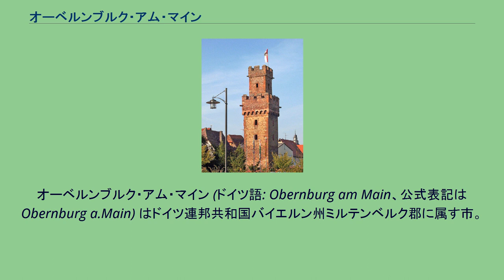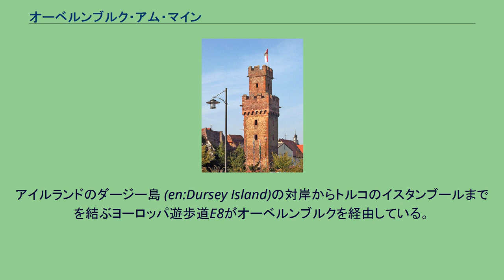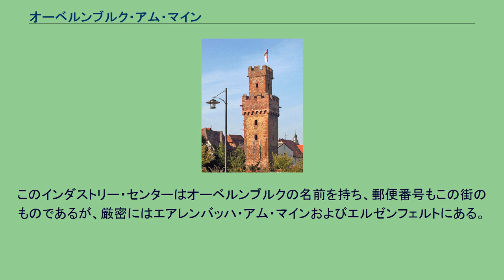オーベルンブルク・アム・マイン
オーベルンブルク・アム・マイン (ドイツ語: Obernburg am Main、公式表記は Obernburg a.Main) はドイツ連邦共和国バイエルン州ミルテンベルク郡に属す市。
オーデンヴァルトの麓、メムリング川がマイン川に注ぐ河口に位置する。
オーベルンブルク城の出土品。
162年製作のレリーフ。
オーベルンブルクのローマ博物館蔵 83年から85年にローマ人によって、村の言葉で「ネマニンガ」と呼ばれるオーベルンブルク城が建設された。
オーベルンブルクの旧市街はこの城の位置とおおむね一致する。
アレマン人の時代、259年から260年に城は破壊され、これに続いてさらなる入植がなされた。
1313年3月25日にオーベルンブルクはマインツ大司教ペーター・フォン・アスペルトによって都市に昇格された。
都市権の付与は1317年7月27日に皇帝ルートヴィヒ4世によってなされ、その文書はアシャッフェンブルクに展示されている。
1803年の帝国代表者会議主要決議までオーベルンブルクはマインツ選帝侯領に属した。
この年にオーベルンブルクは新たに創設されたアシャッフェンブルク侯領となったが、これは1810年にフランクフルト大公領となった。
1814年にオーベルンブルクはバイエルン領に移された。
1972年7月1日まで、オーベルンブルクは同名のオーベルンブルク郡の郡庁所在地であった。
この郡はバイエルンの地域再編によって廃止された。
1978年5月1日に隣町であったアイゼンバッハが合併した。
オーベルンブルク区裁判所はミルテンベルク郡を管轄する裁判所である。
オーベルンブルクには、ミルテンベルク郡の分庁舎、郡を管轄するオーベルンブルク税務署とアシャッフェンブルク労働局の分署オーベルンブルク・オフィスがある。
市内には多くのスポーツ施設がある。
ヴェレンティン・バルマン・ハレ、アイゼンバッハ・スポーツ文化ホール、テニス場（室内・室外）、ボウリング場、学習スポーツセンター沿いのオーベルンブルク市スポーツ場、アイゼンバッハ区のTSVオリンピア、ノイシュテッター・ホーフの乗馬場などである。
スポーツクラブの体操スポーツクラブ・オーベルンブルク1879e.V. (TUSPO) は、男子ハンドボール・ブンデスリーガ2部でプレイするハンドボール部門でよく知られている。
アルモーゼン塔 見所としては、都市防衛施設の遺構（特にオベーレ門、アルモーゼン塔、ルンデ塔）、市庁舎、アンナ礼拝堂、アイゼンバッハ区のバロック教会がある。
ローマ博物館は、オーベルンブルクおよびその周辺のローマ人入植についての博物館である。
アイゼンバッハ郷土博物館はこの市区の昔の町役場を利用している。
オーベルンブルクは、1990年からフランケン赤ワイン遊歩道沿いにある。
アイルランドのダージー島 (en:Dursey Island)の対岸からトルコのイスタンブールまでを結ぶヨーロッパ遊歩道E8がオーベルンブルクを経由している。
オーベルンブルクの工業地区は市の南部、アイゼンバッハ区の近くにある。
最大の企業はライス・ロボティクス社である。
マイン川の対岸には、インダストリー・センター・オーベルンブルク (ICO) という名の別の工業地域がある。
この工業地域には、伝統的な様々な種類の化学繊維産業がある。
ここにはこの他に様々な業種の企業がある。
このインダストリー・センターはオーベルンブルクの名前を持ち、郵便番号もこの街のものであるが、厳密にはエアレンバッハ・アム・マインおよびエルゼンフェルトにある。